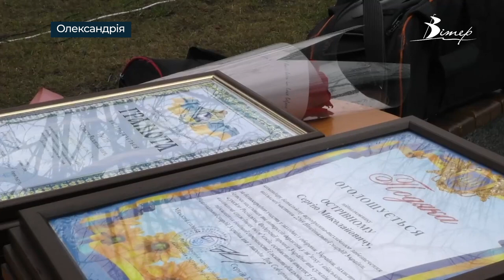В Олександрії до Дня Соборності відзначили містян, які наближають Перемогу України | телеканал Вітер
22 січня Україна відзначила День Соборності. В Олександрії вшанували тих, хто боровся за єдність і незалежність України у різні часи, та відзначили містян, які зараз докладають свої зусилля аби наша країна знов стала соборною і єдиною. Подробиці - у сюжеті.